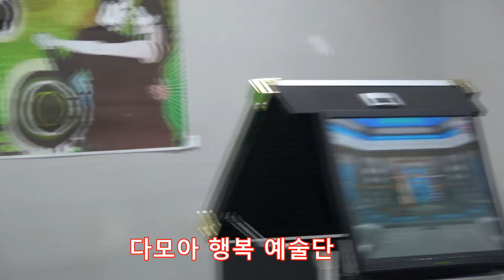정봉대-머나먼 고향.Kim.b.s골키퍼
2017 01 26 농소 세나 요양원 위문공연.다모아 행복 예술단.sin.h.j 꼬뿌니이